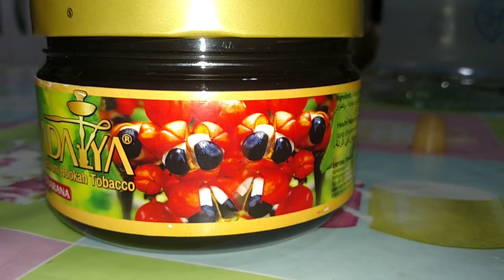[Review] Adalya Guarana